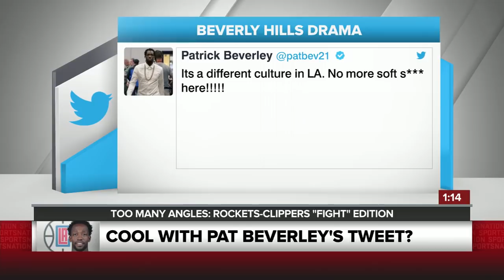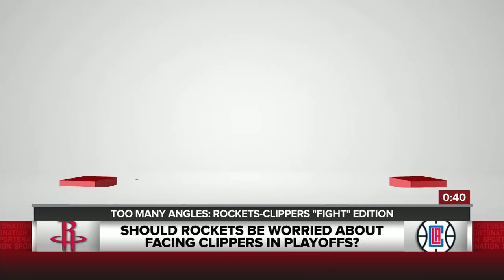Breaking down Chris Paul and Rockets' actions vs. the Los Angeles Clippers | SportsNation | ESPN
The SportsNation crew breaks down all the angles of the Houston Rockets' game against the Los Angeles Clippers, with Chris Paul and James Harden reportedly going to the team's locker room after the game and Blake Griffin involved in skirmishes with his old teammate.